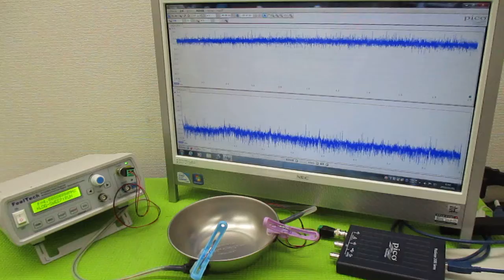超音波（出力・周波数・制御・・）の最適化技術